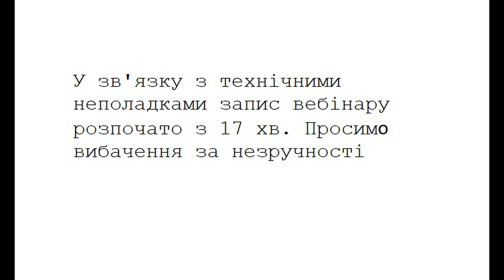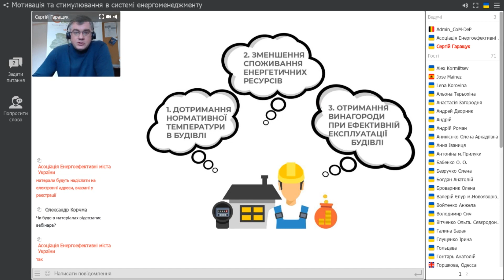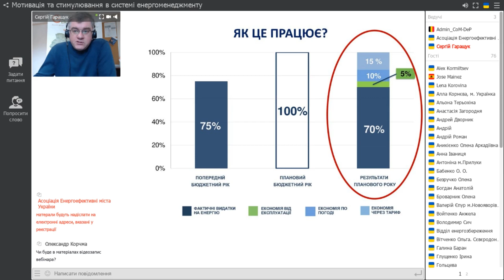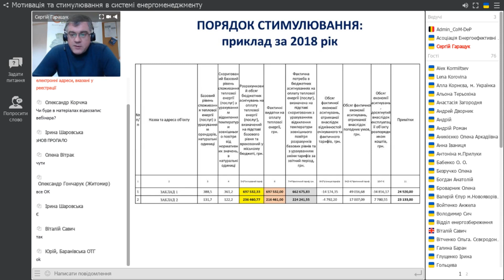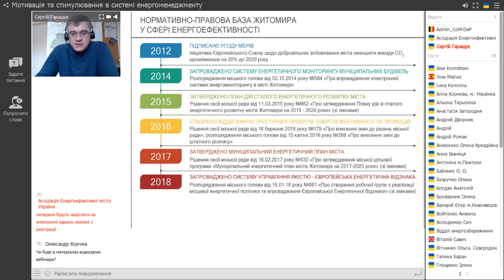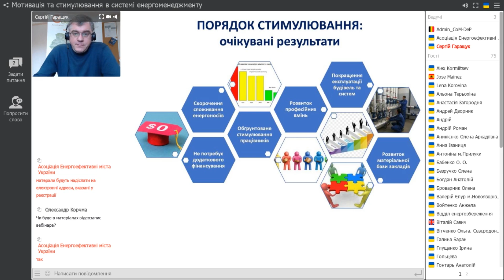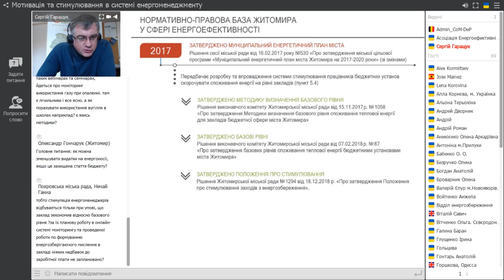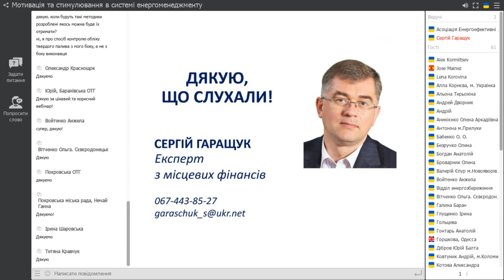Мотивація та стимулювання в системі енергоменеджменту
Для чого механізм стимулювання.
У чому відмінність стимулювання від мотивації.
Як залучати ключових гравців для досягнення спільної мети.
Принцип бюджетування витрат на енергоносії при застосуванні механізму фінансового стимулювання.
Загрози і бар'єри запровадження механізму фінансового стимулювання.